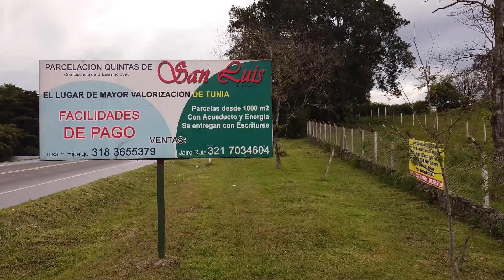PARCELAS EN VENTA - 1000 Y 2000 MT 2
Mis amigos... "SE LE TIENE" Otra buena opción de parcela. Junto a reserva natural.
Parcelas ubicadas en Piendamó Cauca!
Venta Directa con el dueño

Luisa Fernanda Hidalgo 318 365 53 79